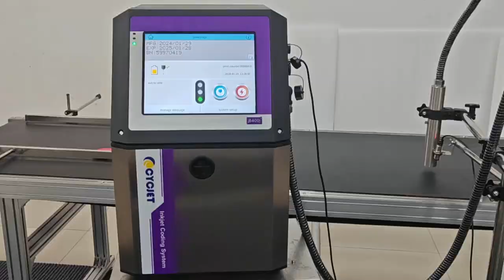How to print batch number expiry code on cosmetic caps by CYCJET CIJ Industrial inkjet printer coder